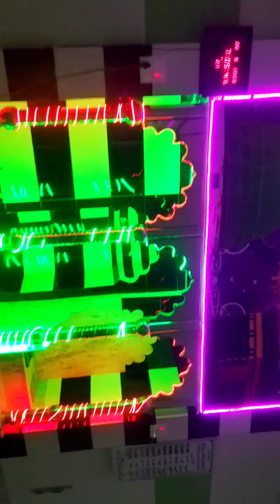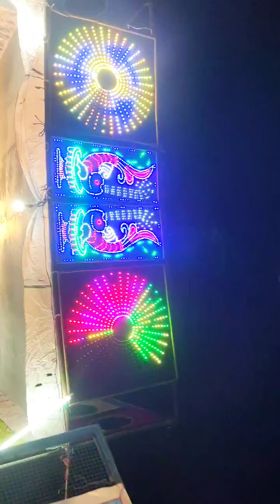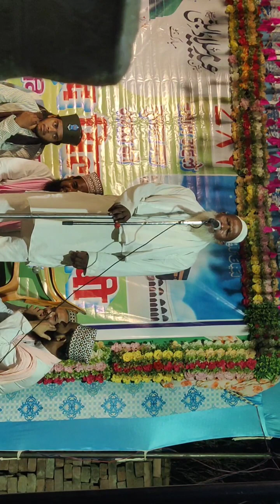Eid milad un Nabi Mubarak , ,💗🥀